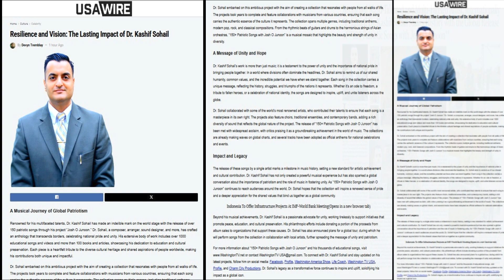Song 162 Holistic Doctors REPRODUCTIVE SYSTEM | Dr. Kashif Sohail